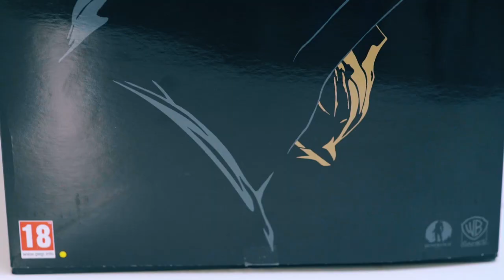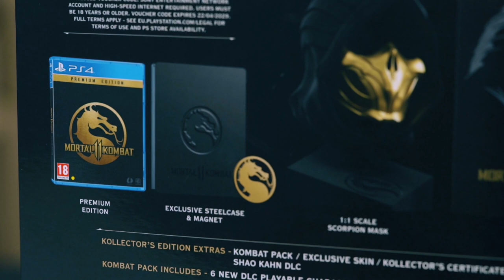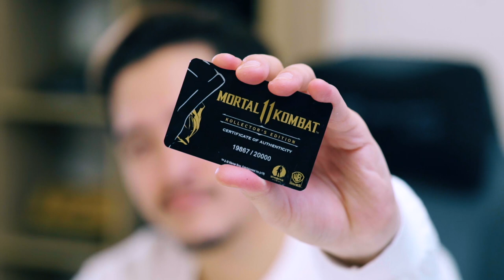Only 20,000 Of This In The World - MK11 Kollector's Edition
Thanks to Warner Bros. Games for sending this over and letting us be 1 out of the 2 Singaporeans to actually have this EPIC KOLLECTOR'S EDITION of MK11!